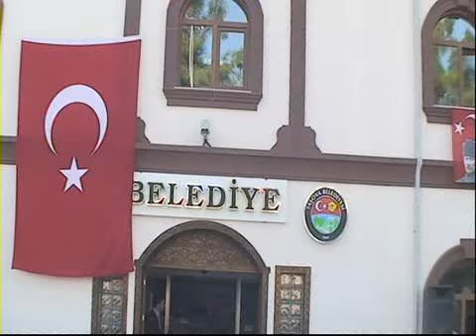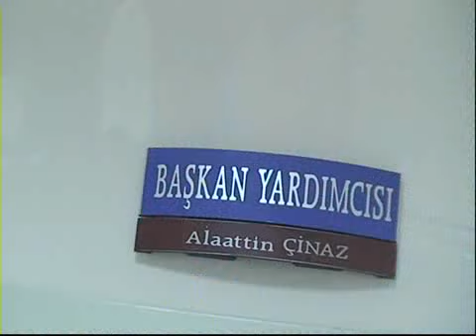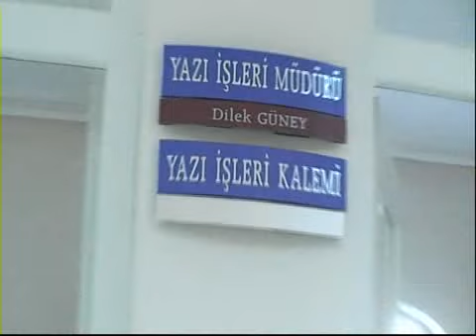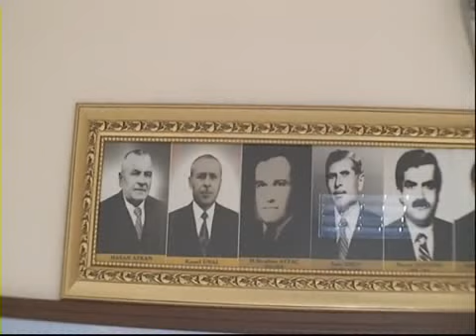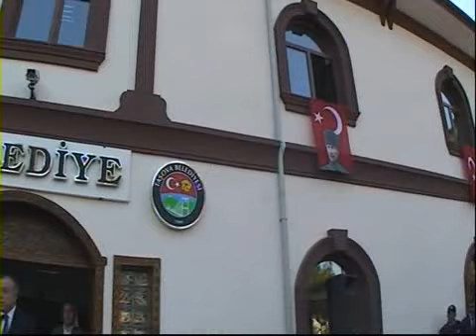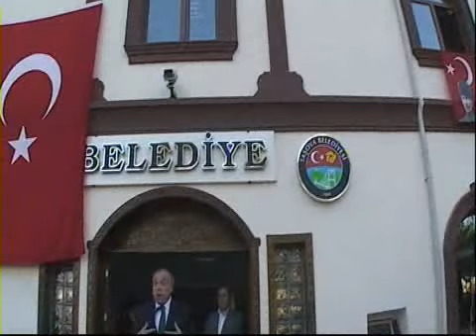Belediye Başkanı Özgür Özdemir Aday Adaylığını Açıkladı.. 1